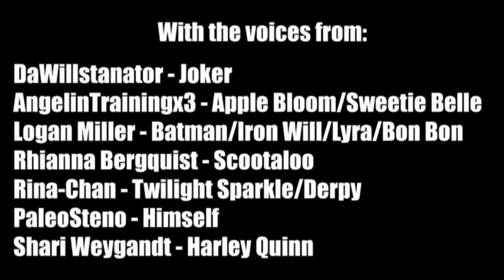The Joker meets My Little Pony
This is a follow up to the "Batman meets My Little Pony" video, so if you haven't watch it, I suggest you do before watching the Joker one.

Fictional character ponified

Daryl Dixon - Arvanah Modray